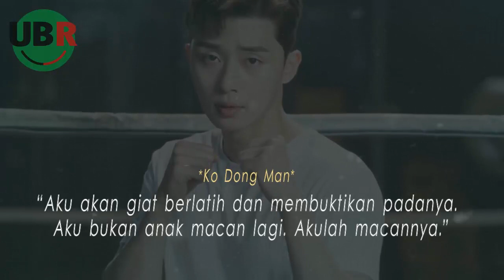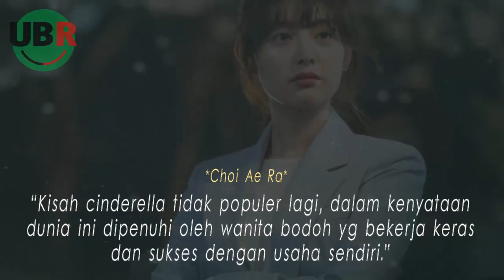6 Kata Mutiara Terbaik Drama Fight for My Way | Drama Korea Romantis 2017